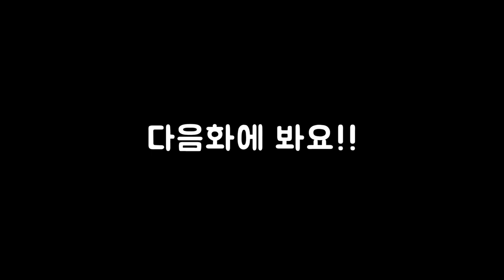32화 몇년만에 후속작이 나온모드 1편부터 가즈아!! (엘더스크롤5 스카이림 리그모어)